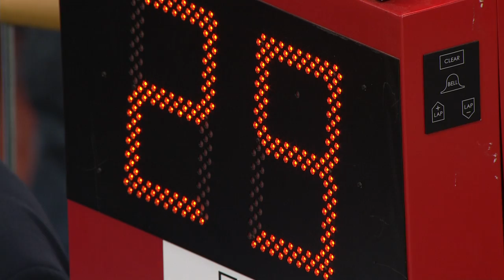Tania CALVO BARBERO - Women's Final 500m Time Trial - 2013 UCI World Track Championships, Minsk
Track Cycling - 2013 UCI World Track Championships, Minsk - Women's Omnium 500m Time Trial - Tania CALVO BARBERO

Track cycling dates back to at least 1870 and, with the exception of 1912, has played a part in every Olympics in the modern era.  Track Cycling events can be roughly split into 2 disciplines -- Sprinting and Endurance

Sprint Events:
Individual Sprint
This is a very tactical event in which riders try to outmanoeuvre their opponents.  Sometimes riders will come to a standstill in an effort to make their opponent take the lead, which is the least advantageous position before the final sprint to the finish line.

Team Sprint
This spectacular form of racing sees two teams start off on opposite sides of the track.  It is raced by teams of three riders over three laps for Elite Men and two riders over two laps for Elite Women. Each rider leads for a lap before dropping back.

Kilometre / 500m Time Trial
This is an individual time trial from a standing start.  Elite Men race over 1km and Elite Women over 500 m.  The competitor with the fastest time is the winner.

Keirin
Keirin racing originated in Japan.  Contested over 2 km, the field of three to seven riders follows a pacing motorbike at an increasing speed, all the while jostling for position.  When the motorbike pulls off the track with two and a half laps to go, the battle begins to win the sprint to the finish.

Endurance Events:
Individual Pursuit
Two riders start on opposite sides of the track and compete over 4 km for Elite Men and 3 km for Elite Women.  The winner is the rider who manages to catch his/her opponent or who records the fastest time.

Team Pursuit
Two teams of 4 riders (3 riders for women) start on opposite sides of the track and compete over 4 km (3 km for women). The winning team is the one that manages to catch its opponents or that records the fastest time.

Points Race
This superbly tactical discipline is contested over a long distance, usually 40 km for men and 25 km for women in major events. The final result is determined according to points gained during sprints (one every 10 laps on a 250 m track) and when a rider manages to lap the rest of the field.

Madison
Up to 18 teams of two riders take part in this relay race contested by means of intermediary sprints. While one team member races, the other slows down to take a rest. When he rejoins the race, his teammate throws him into the action with a hand sling. The classification is established according to the distance covered and the points won in the sprints (every 20 laps). The Madison is held over distances of 25-50 km for Elite Men depending on the competition.

Scratch Race
This is a race for up to 24 individual riders over 15 km for men and 10 km for women. The first across the finish line is the winner.

Omnium
The Omnium is made up of 6 events and is disputed over 2 consecutive days. The final classification is established by adding up the finishing places in each event. The winner is the rider who has the lowest total. At the 2012 London Olympics, the Omnium comprised a Flying lap, a Points race, an Individual pursuit, a Scratch Race, a Kilometre / 500m time trial and an Elimination Race.